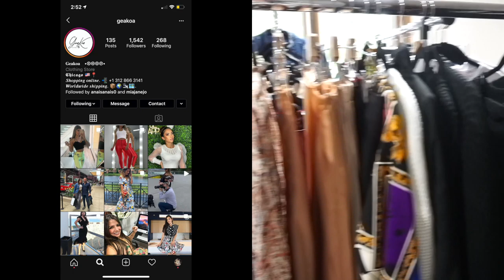I ACTUALLY DID THIS?!?!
we had a little show and tell in the beginning and ended with me playing. basketball. never thought I would say that one.
watch till the end of the video to catch what happened then blow up the comments!!!

WE'RE SO CLOSE TO 10K!!!

XOXO